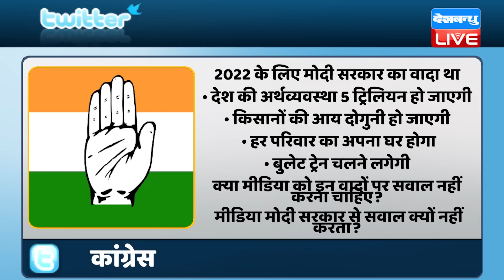2023 में BJP पर भारी रहेगी Congress ! Congress के सवाल पर मोदी की चुप्पी ! Rahul Gandhi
2023 में BJP पर भारी रहेगी Congress ! Congress के सवाल पर मोदी की चुप्पी ! Rahul Gandhi